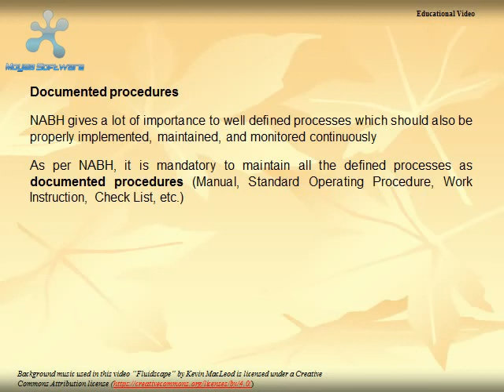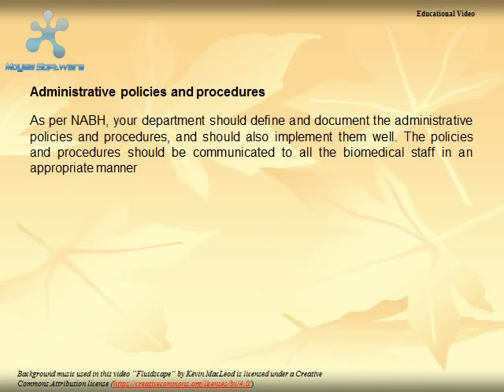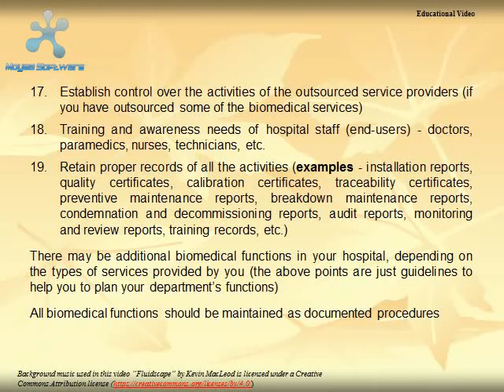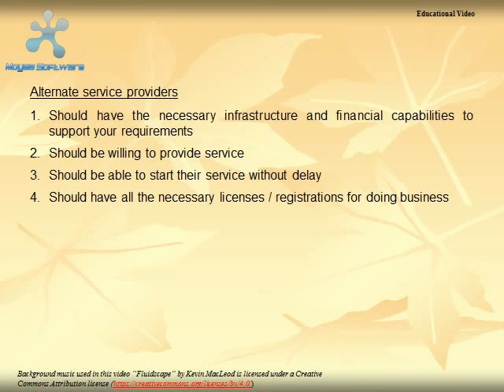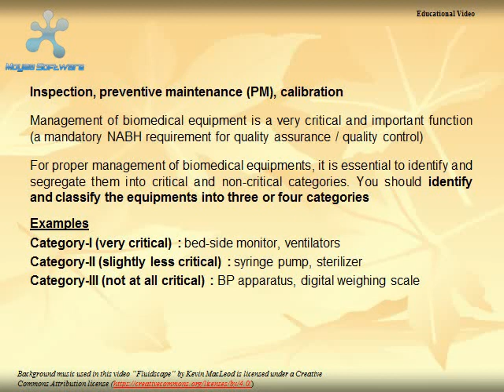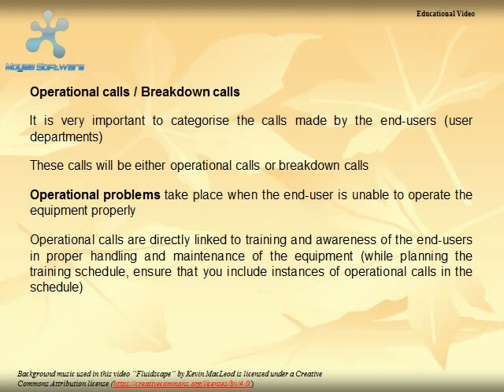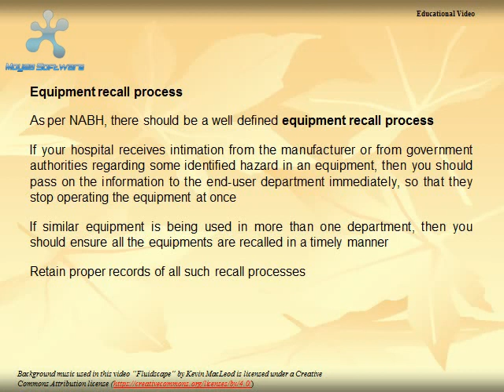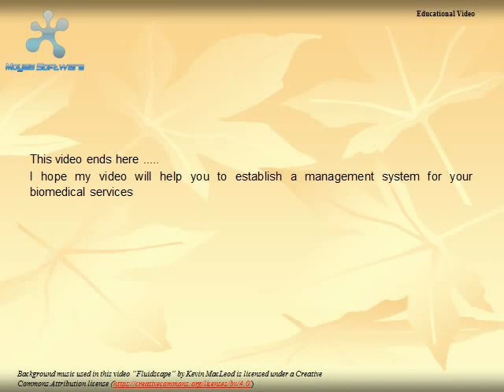Hospital Biomedical Engineering Services - NABH guidelines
Books on Amazon